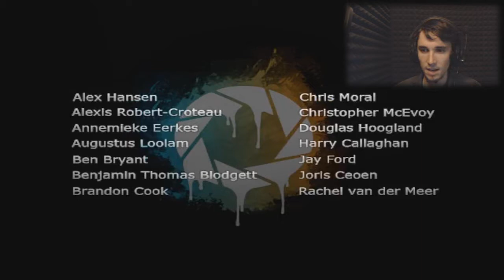PAINT GUNS!! | *New* Aperture Tag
This is a Portal 2 Mod found on steam and its amazing!